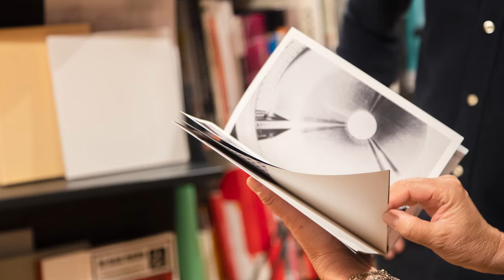Interviewing the NABA World | Agustina Lopez Bossi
Gli studenti NABA raccontano la loro esperienza e le motivazioni che li hanno portati a scegliere la nostra Accademia di Arte e Design. In quest’episodio di “Interviewing the NABA World”, a presentarsi è Agustina Lopez Bossi. Passaporto argentino e spirito cosmopolita, Agustina è iscritta al corso di Graphic Design e Art Direction presso il campus di Roma. Nelle sue parole emerge il contesto multiculturale che arricchisce i percorsi didattici e stimola la creatività degli studenti. Guarda l’intervista e visita il sito NABA per saperne di più.

NABA students talk about their experiences and explain why they chose our Academy of Art and Design. In this episode of "Interviewing the NABA World", Agustina Lopez Bossi tells her story. Argentinean passport and cosmopolitan attitude, Agustina is enrolled in the BA in Graphic Design and Art Direction at the Rome campus. In the interview, she stresses the multicultural context that enriches the didactic activities and stimulates the students' creativity.